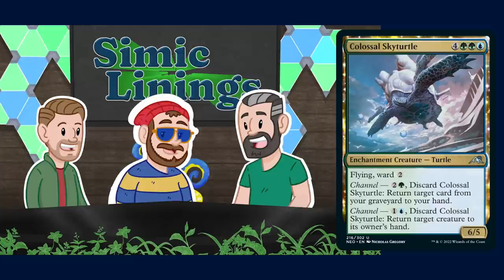Colossal Skyturtle w/Daniel Holt || Simic Linings (NEO PPR)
Adam & Wheeler's very real and definitely long-running podcast discussing Blue-Green Uncommons is back with its latest episode, featuring special guest Daniel Holt from Wizards of the Coast. Again, this is absolutely a real show that has always been happening and isn't simply the manifestation of a long-running goof.

This segment was originally recorded for the NEO PPR.